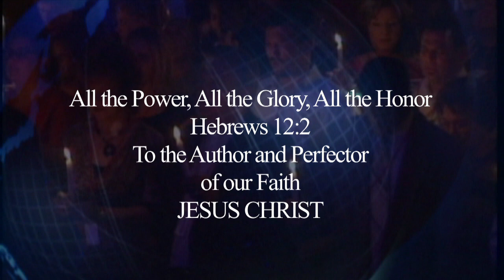The Gospel is the Power - The Virtue of God - Part 1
The Gospel is the Power is a miraculous window into the Love of an unchanging and unfailing Jesus Christ. He is the same yesterday, today and forever. His power is unchanging throughout all ages and is accessed by faith in the Gospel through looking to the cross.
David Turner has discovered a living relationship with a real God who has gifted him with the ability to demonstrate miracles, signs and wonders. As a successful international businessman-turned- Evangelist, David Turner was challenged within his own life with a living miracle of God. While dealing with multiple sicknesses, as a man who thought that he understood the basics of Christian faith, David asked for help from Jesus. Jesus answered him in a personal way. "My life will never be the same", David rejoices, "I have touched the hem of the robe of Jesus Christ."
With a new reality of the living God and a profound understanding of how much Jesus loves the lost, the lonely, and the broken; David Turner has dedicated his life, his resources and his gifts to share the Good News. He takes no money from the work of ministry. Over the years David has travel the world praying for those in need and seeing Jesus heal thousands. When David prays blind eyes and deaf ears open, the paralyzed walk, cancer and sicknesses and disease of all kinds are healed.
The Gospel is the Power reveals that through the birth, death and resurrection of Jesus Christ all things are possible to him who believes. Jesus is alive and ready to change the life of anyone who will turn towards Him for help.
David invites the viewer to join him as he teaches the pure word of God, lifts up the name of Jesus, shares testimonies and demonstrates the miraculous. The Gospel is the Power brings with it the Love, Strength, Courage and Authority to set us free. Open your heart... only believe!